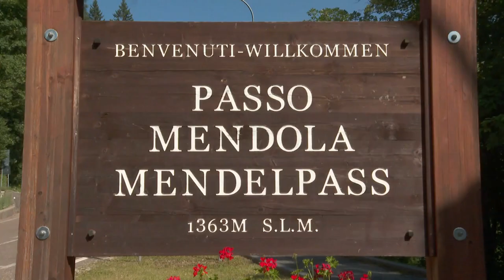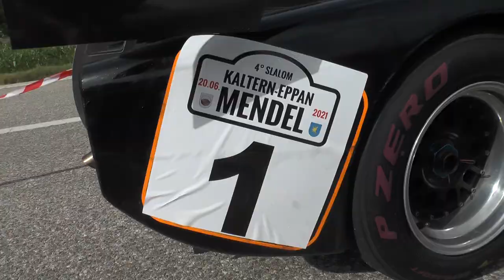4° SLALOM CALDARO - APPIANO 2021 / THOMAS PEDRINI / RADICAL E2SC 1400